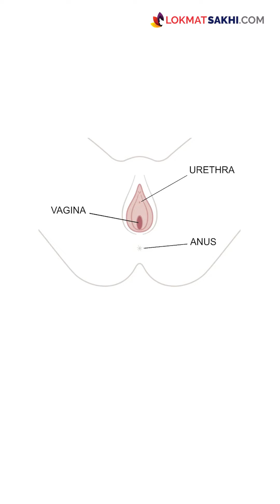लघवी/शौच करताना Menstrual Cup काढावा लागतो का? | How To Use a Menstrual Cup | MA5